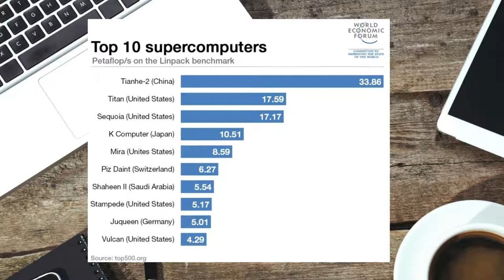The 10 Most Powerful Supercomputers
For the first time, a supercomputer based in the Middle East has appeared in the top 10 of TOP500’s most powerful supercomputers list, published earlier this month.
According to the creators of the list, the rate of growth in global computing power is slowing down. Relatively few supercomputers have been switched on in the last few years, in comparison with a decade ago. There is a higher number of older supercomputers in the list than ever before, with nine systems in the top 10 installed before 2012.
The total combined performance of the top 500 computers has grown to 363 Pflop per second (a petaflop is the ability of a computer to do one quadrillion floating point operations per second) compared with 309 Pflop per second six months ago and 274 Pflop per second a year ago. This increase demonstrates a significant slowdown in growth, compared to the previous long-term trend.

1. Tianhe-2 – China
The Tianhe-2 (Milky Way-2), built by China’s National University of Defence Technology (NUDT) for the National Supercomputer Center in Guangzho. It’s the most powerful computer in the world and performs at 33.86 petaflop/s (Pflop/s) on the Linpack benchmark.
The system has 3,120,000 computing cores made up from 16,000 computer nodes, each comprising two Intel Ivy Bridge Xeon processors and three Xeon Phi coprocessor chips.

2. Titan – United States
The Titan computer is a Cray XK7 system used by the United States Department of Energy at their Oak Ridge National Laboratory. The former top-ranked Jaguar supercomputer was upgraded in 2012 to become the then most powerful computer (until the Tianhe machine overtook it).
The system performs at 17.59 Pflop/s using 261,632 NVIDIA K20x cores.

3. Sequoia – United States
The Sequoia computer is based on the now unsupported IBM BlueGene framework. It has been used to make key advances in climate, astronomy and energy application areas.
Located in California’s Lawrence Livermore National Laboratory, the Sequoia platform has achieved 17.17 Pflop/s and uses 1,572,864 cores.

4. K Computer – Japan
The K computer was manufactured by Fujitsu at the RIKEN Advanced Institute for Computational Science (AICS) in Kobe, Japan.
This system hit 10.51 Pflop/s and uses 705,024 SPARC64 processing cores.

5. Mira – Unites States
Also built around the BlueGene architecture, the Mira is one of the older computers on the list. Primarily used by the Unites States Department of Energy (and now housed at the Argonne National Laboratory outside Chicago), it is being succeeded by the upcoming Aurora supercomputer.
The Mira computer has peaked at 8.59 Pflop/s and uses 786,432 cores.

6. Piz Daint – Switzerland
The Piz Daint, a Cray XC30 system, is the most powerful computer in Europe. It’s installed at the Swiss National Supercomputing Centre (CSCS) in Lugano, Switzerland.
Piz Daint achieved 6.27 Pflop/s on the Linpack benchmark, using 73,808 NVIDIA K20x accelerator cores.

7. Shaheen II – Saudi Arabia
The Shaheen II is the newest computer in the top 10 list. Based around a Cray XC40 system, it went live in 2015 and is the only computer from the region in the top 10. It’s located at the King Abdullah University of Science and Technology.
The platform has performed at 5.536 PFlop/s and uses 196,608 Intel Xeon E5-2698v3 cores.

8. Stampede – United States
The Stampede computer is a Dell PowerEdge C8220 system based around interlinked powerful desktop computers.
It’s based at the Texas Advanced Computing Center and has reached 5.17 Pflop/s.

9. Juqueen – Germany
The only other Europe-based computer, housed at the Forschungszentrum Juelich in Germany, is based on the older BlueGene architecture from IBM. It has reached 5.01 Pflop/s.

10. Vulcan – United States
The Vulcan computer is another IBM BlueGene and is installed at Lawrence Livermore National Laboratory, along with No 3, the Sequoia. It has reached a speed of 4.29 Pflop/s.
President Obama has called for the US to build the world’s fastest computer by 2025 – one that would be 20 times faster than the current fastest, China’s Tianhe-2. It would perform complex simulations and calculations to aid scientific research and national security projects. Currently, the US has almost half of the top 500 fastest supercomputers, but loses out to China when it comes to the top individual spot.